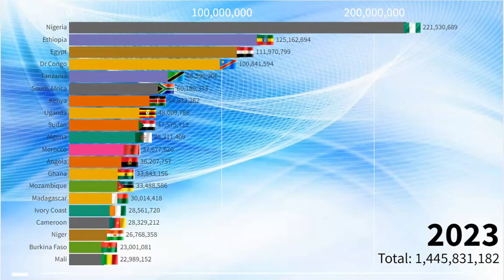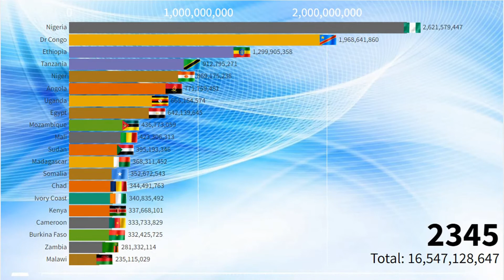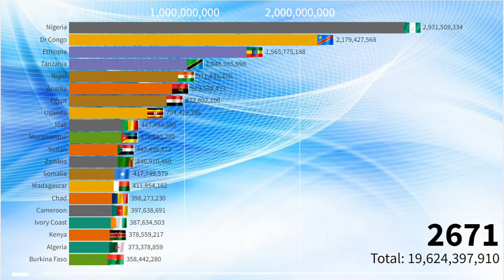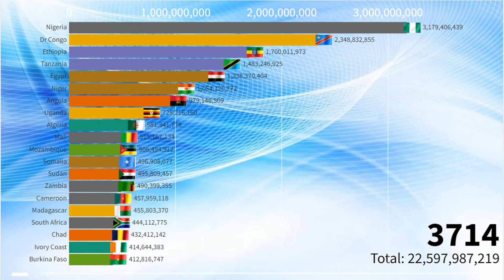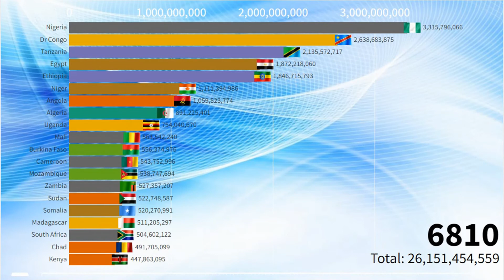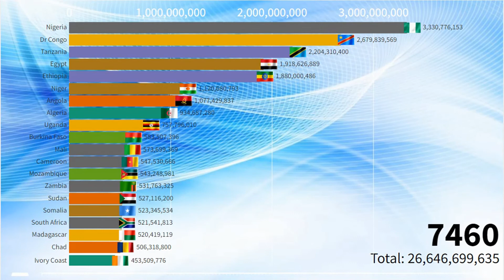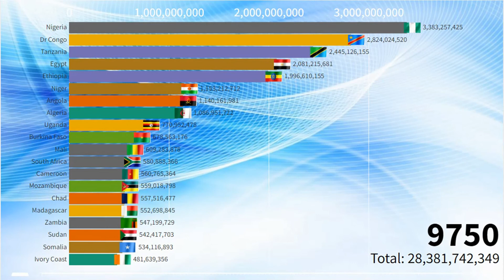African People by Population (2023 - 10,000) What Countries will be the Most Populous?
Watch this video to find out what Africa's population will be from 2023 to 10,000 AD. Find out How Many People will Live in Africa, What Countries will be the Most Populous, and more.

According to the United Nations, the world's population is projected to reach 11.2 billion by the end of the 21st century.

I tried to do everything to make it interesting, accurate, watch the video to the end, tell me from which country you watched this video, found your country here.